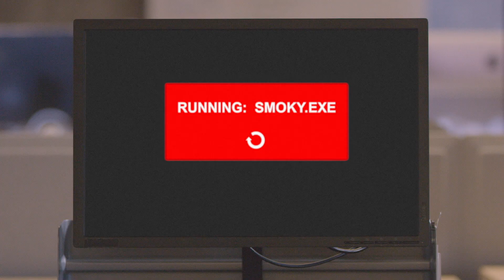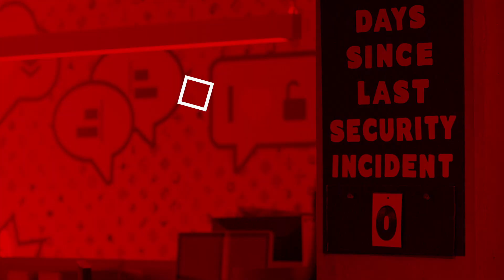Cybersecurity Education: Removable Media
Part of our commitment as an IT consulting firm for small to medium sized businesses is to provide education. This Cybersecurity video by StatySafeOnline.org teaches us about removable media.

Whether you're looking for a computer consultant, IT solutions, computer tech support, or business consultants, we have what you need. If you're looking for a reliable and knowledgeable IT consultant, then you are in the right place.